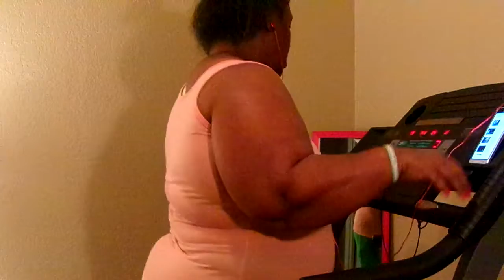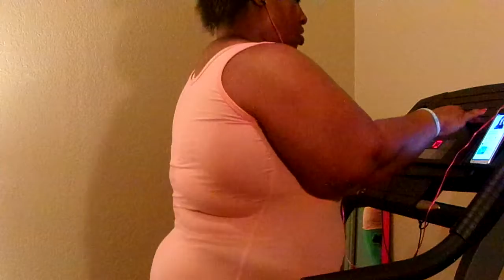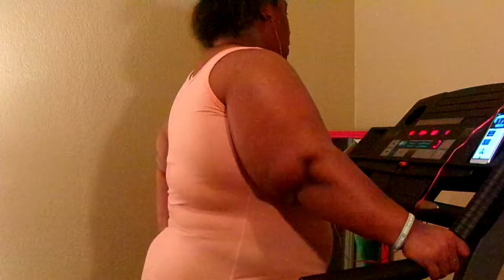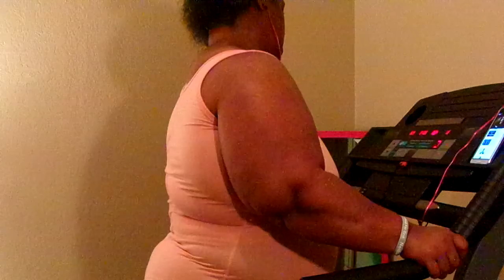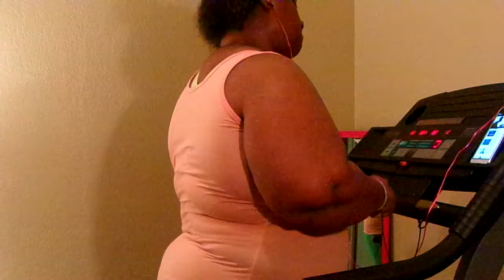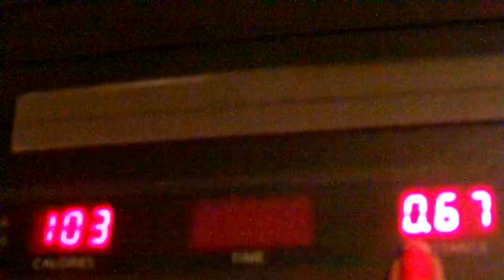Let's Walk Away This Weight